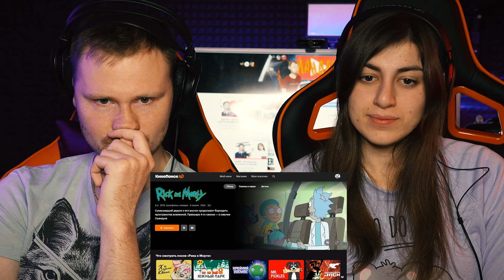РЕАКЦИЯ на МАРМАЖ - МОЁ ДЕТСТВО БЫЛО СТРАННЫМ! анимация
Пишите в комментарии понравился ли вам этот ролик.